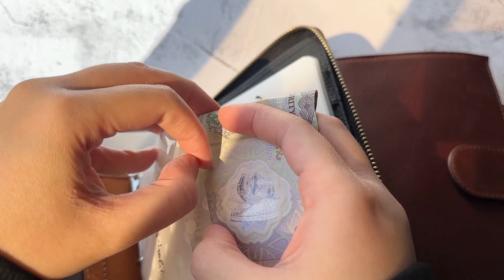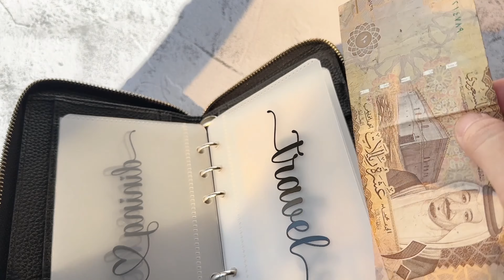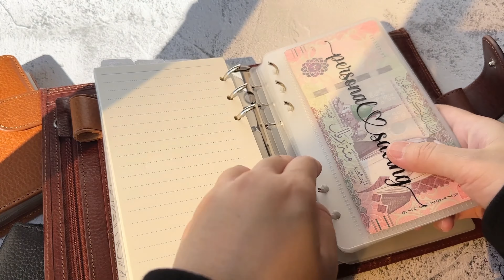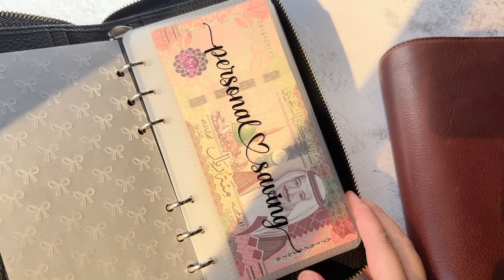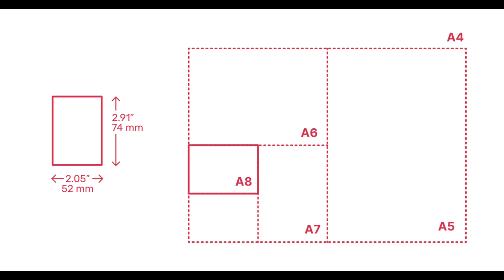Unboxing Dompet Binder A8 dari Moterm | Mengatur Keuangan dengan Budgeting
Aku merasa dompet binder yang ukuran kecil lebih cocok buatku. Akhirnya pilihanku jatuh kepada Moterm Binder ukuran A8. Mau lihat gimana bentuknya? Nonton video ini yaa..

:: Tools ::
Moterm Binder A8 (Honey) ➡️
Moterm Binder Personal (Chestnut Brown) ➡️
Ox Knight Binder Wallet (Black) ➡️
Pouch Binder untuk uang ➡️